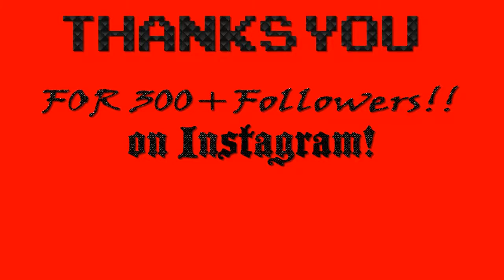FIRST SQUAD WIN IN APEX LEGENDS!!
I got carried OMEGALUL.  Will I ever carry a team to victory??